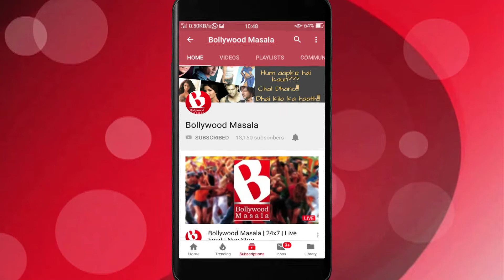Boman Irani ko Dadasaheb Phalke Award mila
Boman Irani was awarded with 'Most Versatile Actor' at the Dadasaheb Phalke Award and he couldn't be more grateful to fraternity, fans and his dear ones.
In his speech he showed his gratitude and kind words towards the contribution of Dadasaheb without which the industry is incomplete.
At this ceremony Hrtihik Roshan and Divyanka Tripathi too won awards.